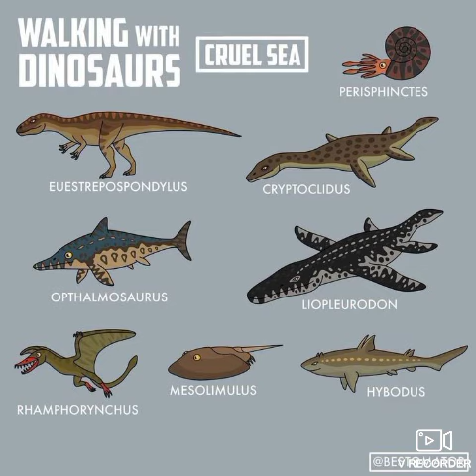cretaceous World season 5 episode 148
disfruten de la serie de dinosaurios amigos y veremos si esta serie estaría para Netflix o Amazon o para otras apps para verla gratis y gracias por la suscripción a nuestro canal amigos 👍👍🦕👍🦕👍🦖👍🦖👍🦖🦖👍🦖🦖👍🦖🦖👍👍👍👍👍🦖👍🦕👍🦕👍🦖🦖👍🦖👍🦖👍🦕👍🦕🦖🦖👍🦕👍🦖👍🦖👍🦖👍🦕👍🦕👍🦖